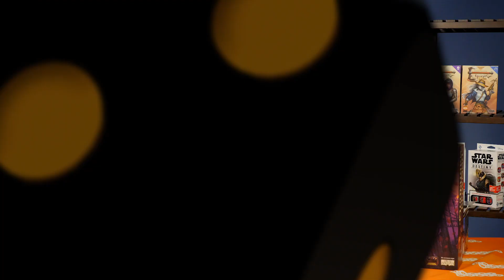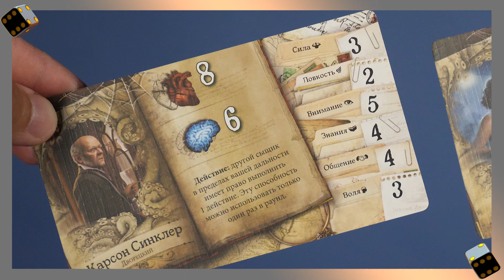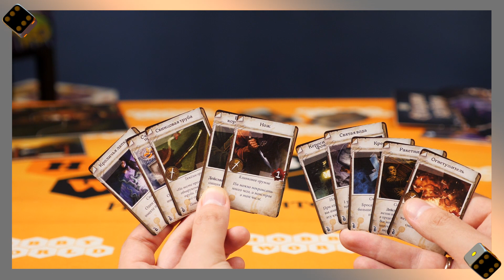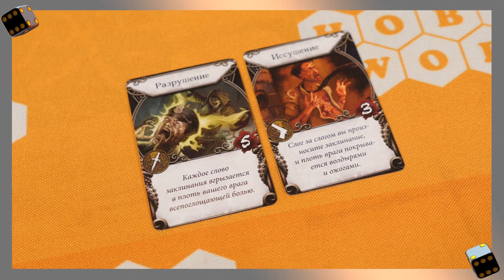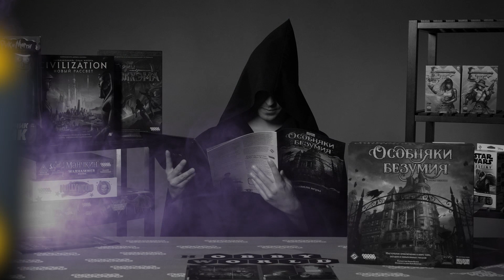Настольная игра 🎲 «Особняки безумия 🐙. Вторая редакция»: обзор.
Леденящие душу приключения в старинном особняке возвращаются – на этот раз с крутой фишкой в виде цифрового приложения. Теперь не нужен отдельный ведущий, а игра стала удобнее и динамичнее!

Рассказываем – и показываем – самое важное об игре. Уже выбрали себе сыщика на первое прохождение?